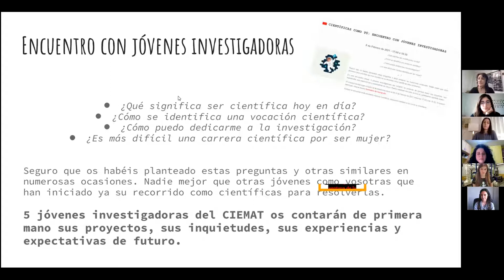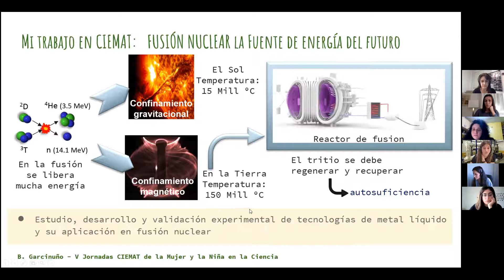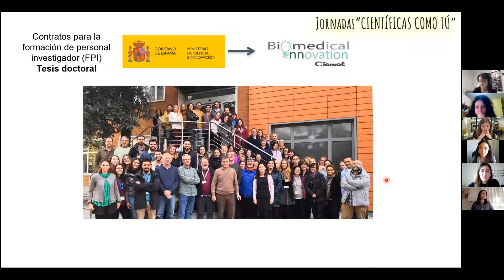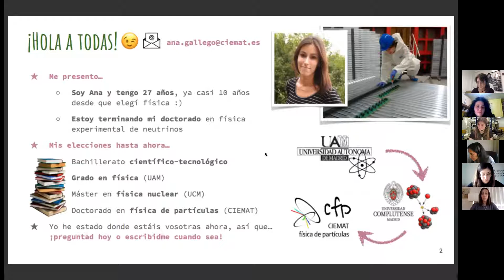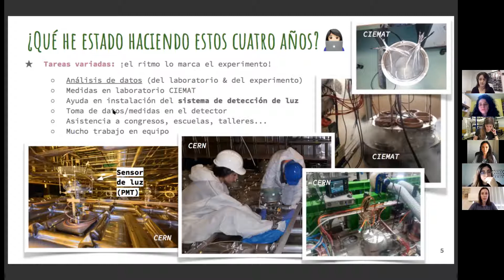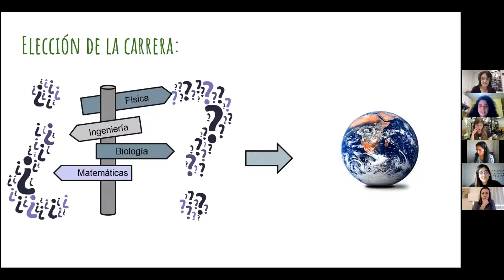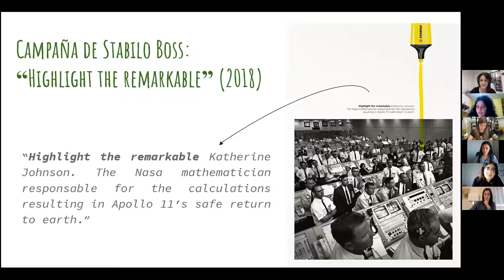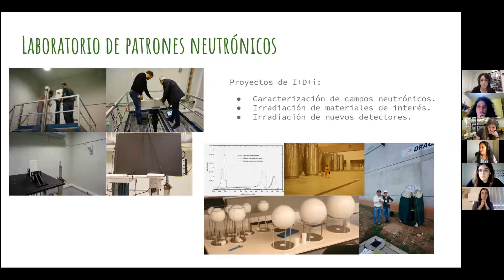Científicas como tú - V Jornadas CIEMAT de la Mujer y la Niña en la Ciencia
8 de Febrero de 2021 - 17:00 a 18:30

¿Qué significa ser científica hoy en día?
¿Cómo se identifica una vocación científica?
¿Cómo puedo dedicarme a la investigación?
¿Es más difícil una carrera científica por ser mujer?

Seguro que os habéis planteado estas preguntas y otras similares en numerosas ocasiones. Nadie mejor que otras jóvenes como vosotras que han iniciado ya su recorrido como científicas para resolverlas.

En este encuentro virtual, 5 jóvenes investigadoras del CIEMAT os contarán de primera mano sus proyectos, sus inquietudes, sus experiencias y expectativas de futuro. Podréis dialogar con ellas de tú a tú y plantearles vuestras dudas.

El coloquio tendrá lugar a través de la plataforma zoom el día 8 de Febrero de 2021, entre las 17:00 y las 18:30. Si quieres participar, rellena nuestro formulario de inscripción.